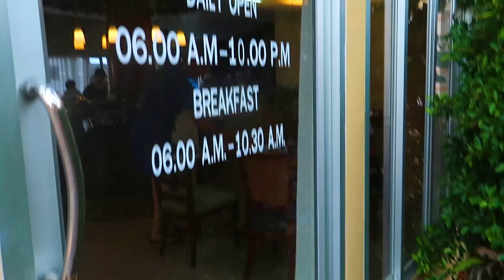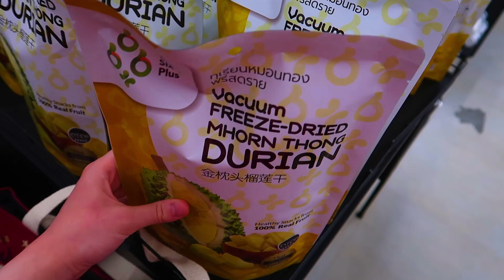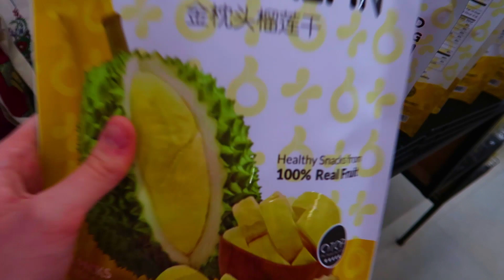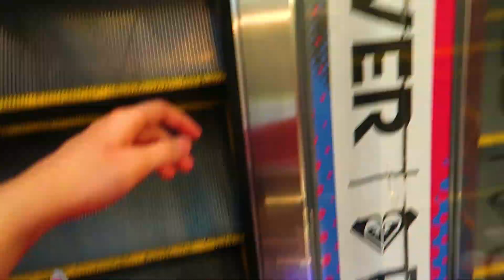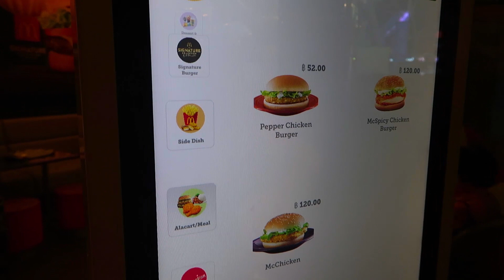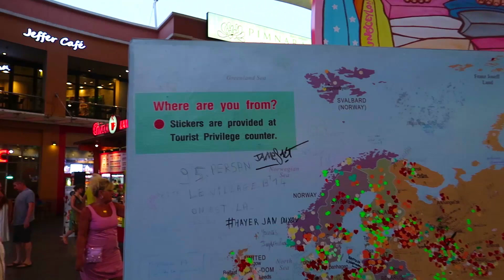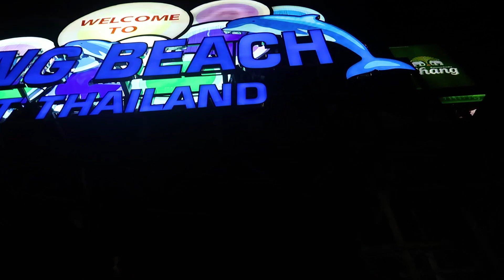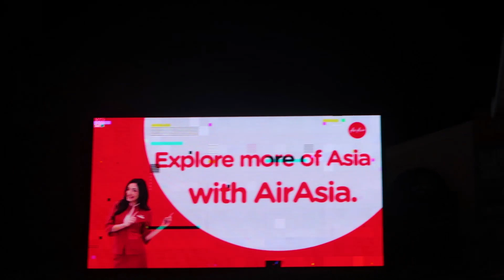VLOG:ШОППИНГ В ТАЙЛАНДЕ 💓